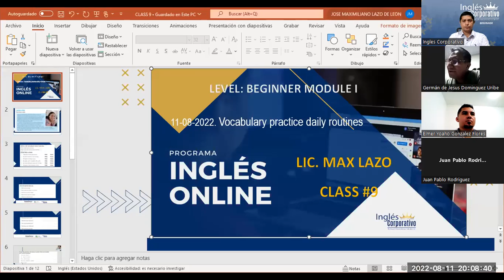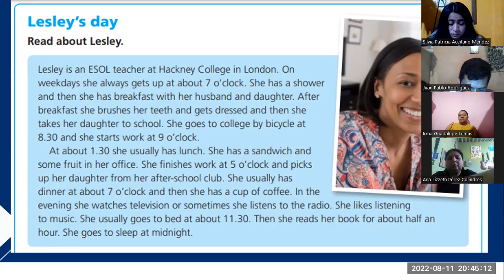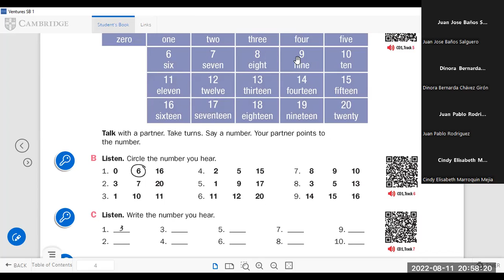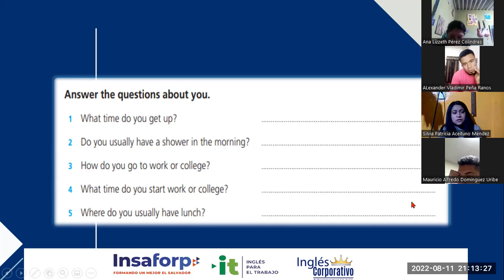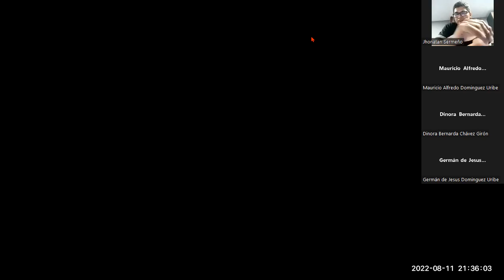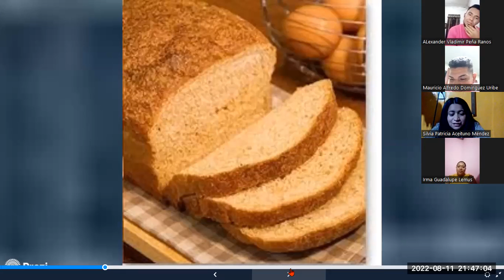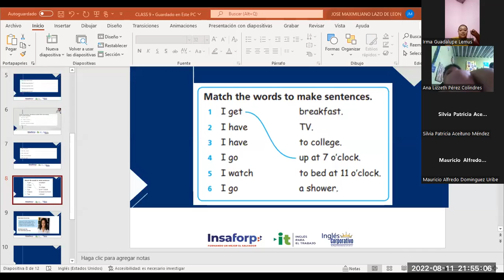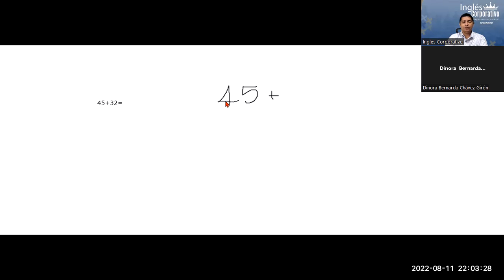Inglés Corporativo-11-08-2022. Vocabulary practice daily routines